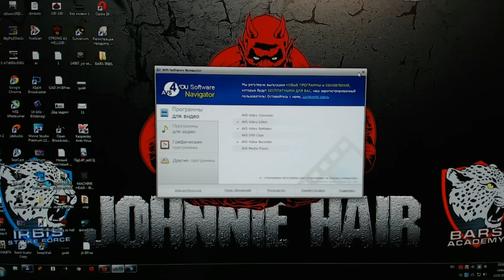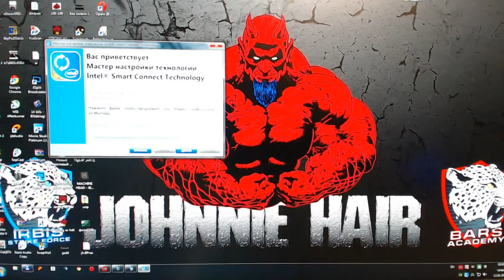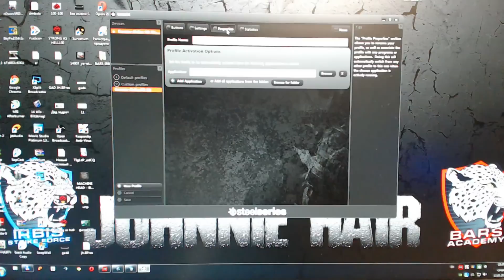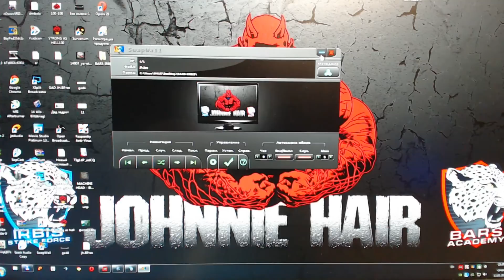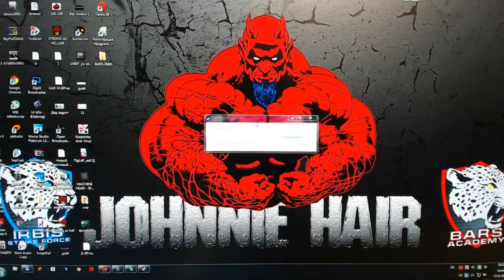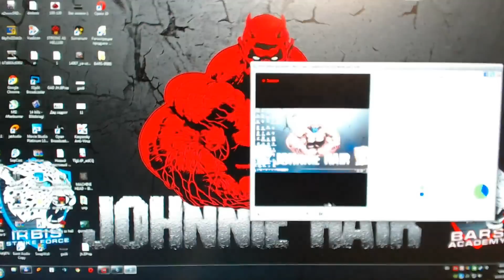Честный игрок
Всем привет! Решил создать тему из-за подозрений многих игроков, в том числе и моих знакомых. Всем известно, что в этой игре отсутствует такое понятие как урон. Из за этого очень много обвинений всех и вся. Так вот, я предлагаю выкладывать всех желающих свои бои снятые с монитора, чтобы все могли видеть конкретные события во время игры. Перед запуском игры обязательно показать, что запущенно в процессах и нет подозрительных программ, либо показать какие приложения запущенны. И так выкладываю своё видео.
P.S. Видео адресовано в первую очередь мои знакомым и соклановцам. Всем честной игры и максимального урона!